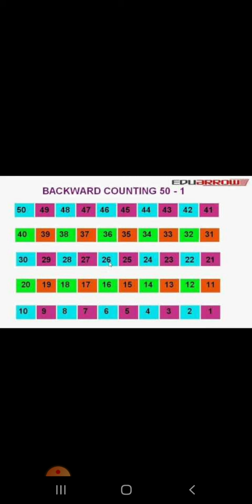Senior |Maths Oral